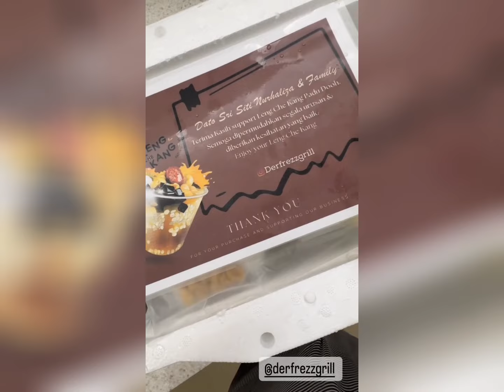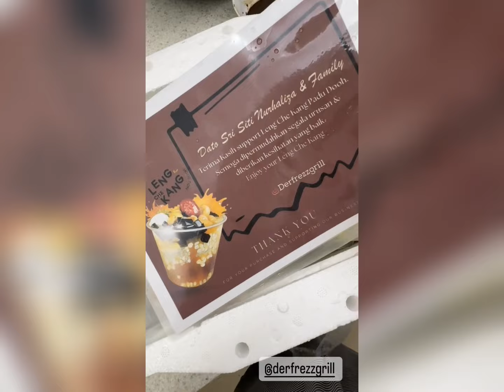Siti Nurhaliza Rakam Dato K Ajar Afwa, Pelat Pun Pelat La 😂